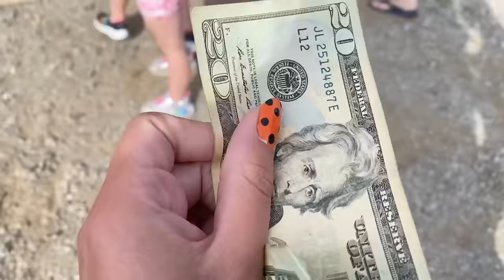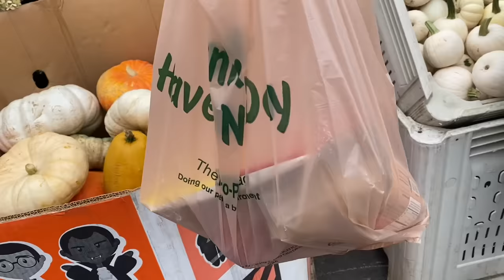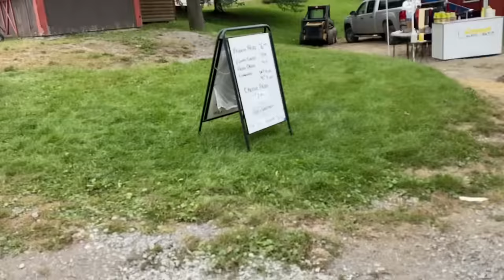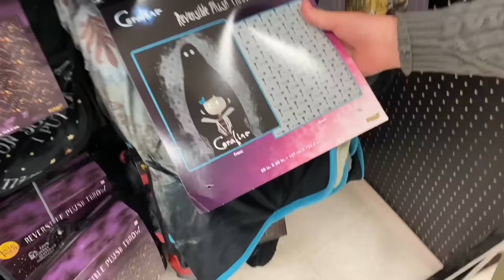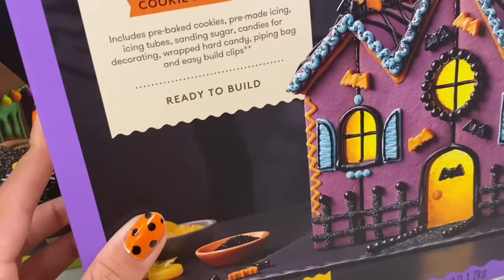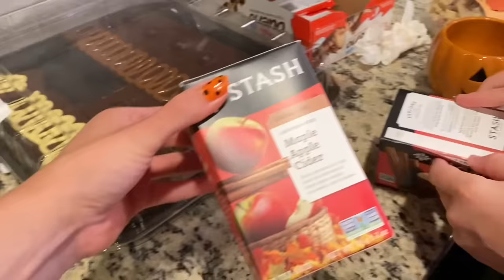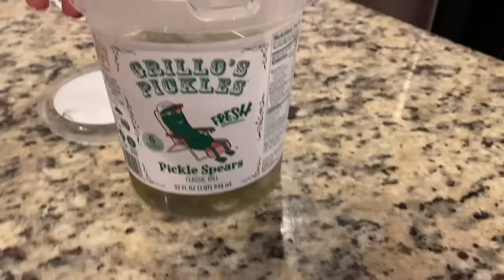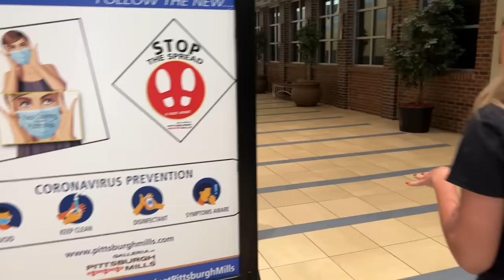CAN’T SAY “NO” HALLOWEEN DAY GONE TERRIBLY WRONG 😳❌⚠️